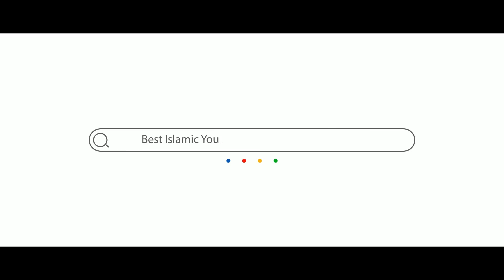മോദിക്കും അമിത ഷാക്കും അള്ളാഹു ഇന്നലെ നൽകിയ ശിക്ഷ കണ്ടോ ഇന്നലെ സംഭവിച്ചത് അറിഞ്ഞാൽ നിങ്ങൾ ഞെട്ടും